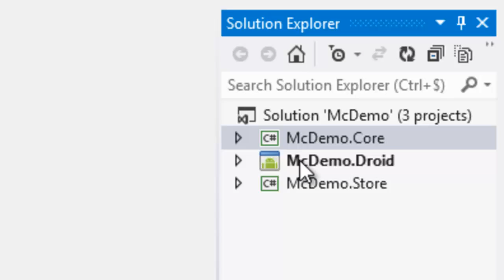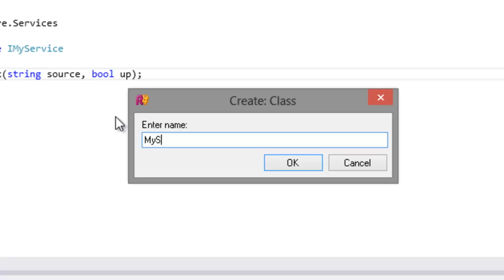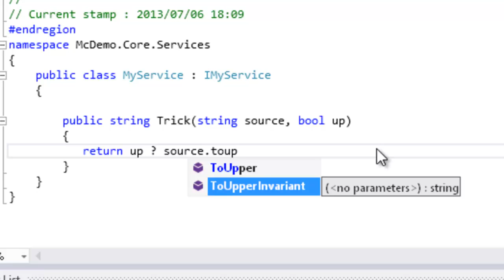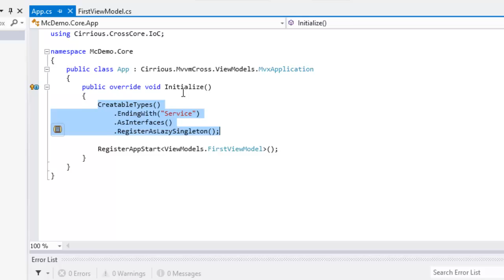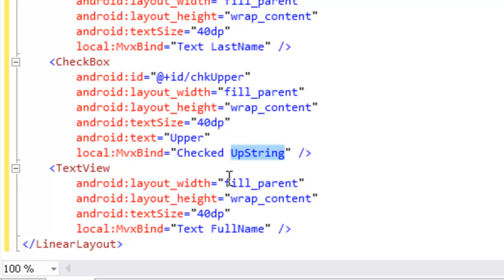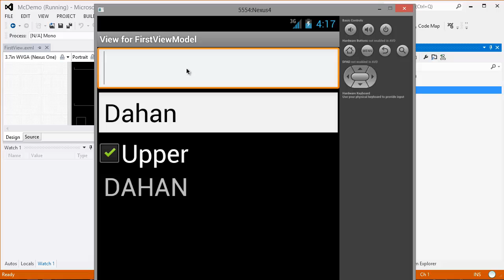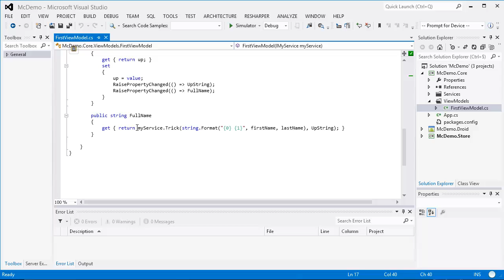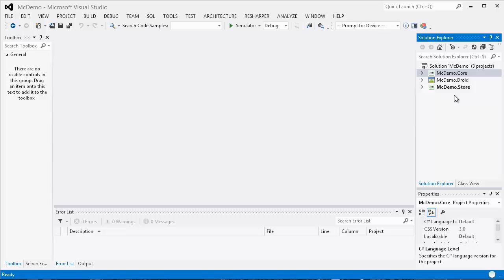Services et Injection de Dépendances avec MvvmCross V3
Démonstration de MvvmCross V3 : mise en place d'un service, utilisation de l'injection de dépendances dans les constructeurs. Le tout cross-plateforme avec une application WinRT (Windows Store) et une application Android. Durée de 15 min environ.

00:00 Intro
00:50 App.cs du noyau et déclaration automatique des services
01:58 création du service
03:26 utilisation du service dans le VM
06:08 modification du projet Android
07:23 exécution app Android
09:15 modification projet WinRT
10:00 exécution app WinRT
10:36 récapitulation